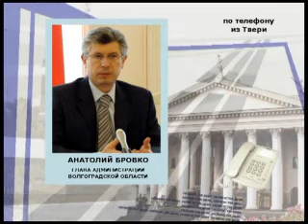НЕ ДОПУСТИТЬ ОБЩЕСТВЕННОЙ КОНФРОНТАЦИИ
Губернатор Анатолий Бровко выступил с открытым обращением к жителям Волгограда. Оно касается решения регионального отделения общественной организации «Деловая Россия» провести 12 июля акцию протеста против действий руководства города. По мнению главы области, ряд проблем в Волгограде сегодня, действительно, требует скорейшего решения, однако путь конфронтации здесь вряд ли здесь будет правильным. По его поручению, с инициаторами митинга были проведены переговоры, где была достигнута договоренность об отмене или переносе запланированной акции. Итоги этой встречи Анатолий Бровко, который сейчас находится в рабочей командировке, прокомментировал нашей программе в телефонном интервью.